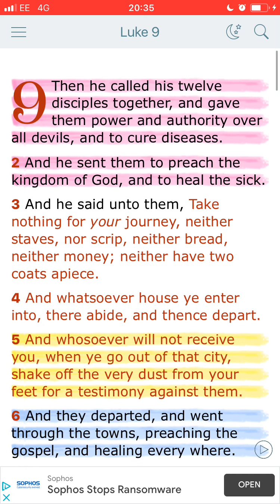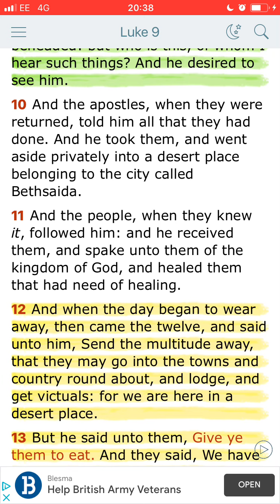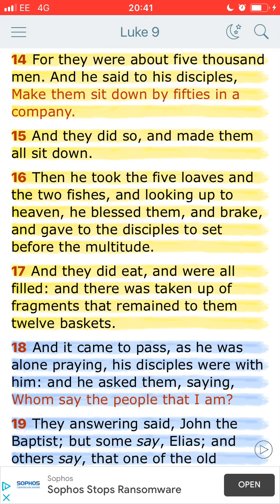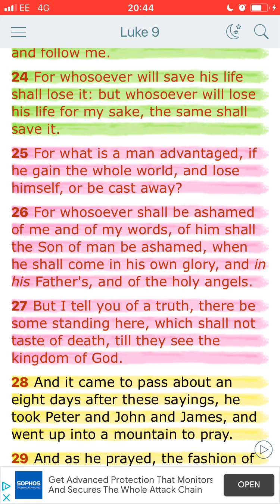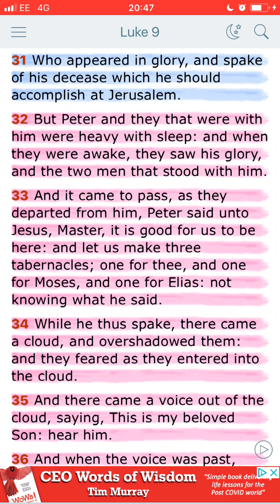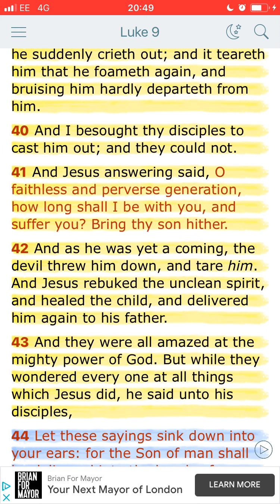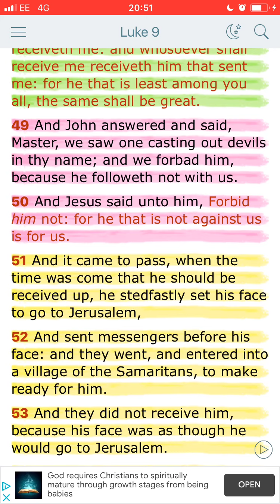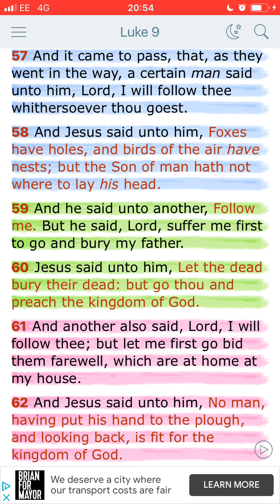Luke 9 Commentary